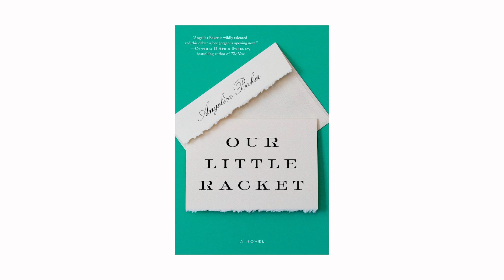Angelica Baker talks about Our Little Racket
Debut novelist Angelica Baker on what inspired her to write OUR LITTLE RACKET!